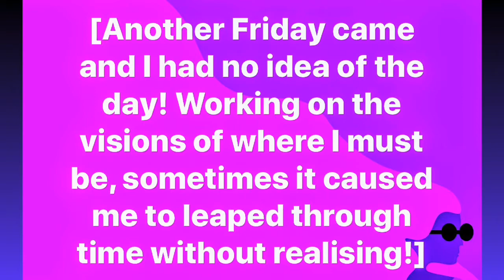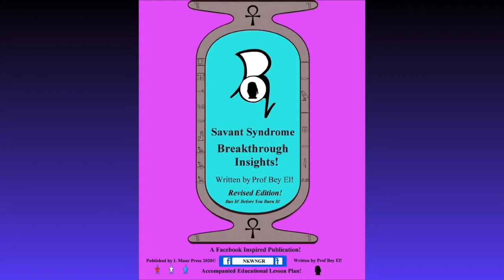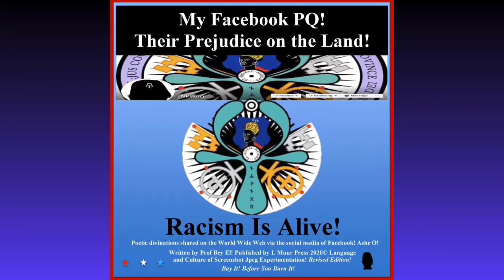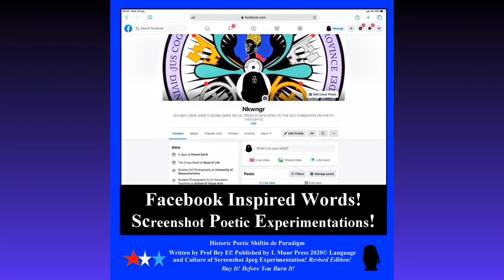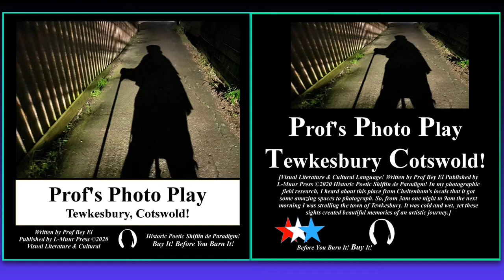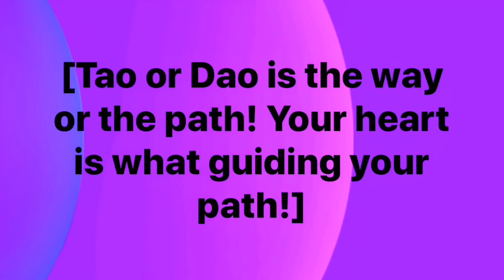L Muur Press Fine Arts Printed Matter!